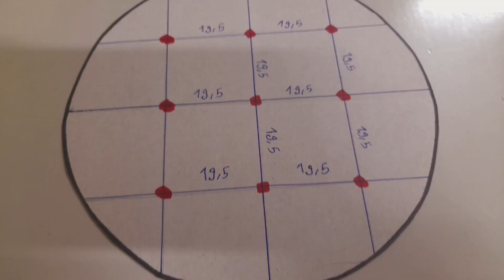Puff/Floor Puff/Very Easy Large Cushion For Living Room Or ... Cutting and Sewing/Sewing Tutorial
Very easy cut and sew puff

I used 170 cm of sofa fabric with a width of 150 cm

You will not believe how easy it is to sew this puff
Master puff sewing with this easy tutorial!!
Puff is a small piece of furniture that you can match with different decorations
Or it can be said that a pouf is a low chair and in terms of softness and style, it is like a large and thick cushion, which is comfortable for sitting on the floor for eating, meditation, studying, yoga, playing with children, watching movies, etc.

You can place this big cushion directly on the floor.
Poufs are one of the most common furniture choices for bedrooms, living rooms, and reception rooms because they are light and easy to store and transport.

Right now, sew a pouf for yourself and use it in your child's bedroom or playroom and have a great place to study.

tailoring
Tailoring Training
easy sewing
Sisemony sewing
Sewing without a pattern
Sesame stitch
 Sewing a baby blanket
 tailor
 Easy sewing at home

Sewing training from zero to one

 hundred Learning how to sew a baby

 blanket Full sesame sewing tutorial
estadistica datos del mundo
Simple sewing
Childish sewing
 Free sewing training
 Sewing training
 Sewing trick
 sewing master
Education
Sewing tricks
 Fabric cutting
 Sewing Pattern
 Free sesame sewing tutorial
Babysewing
Sewing pattern
Beginner sewing
 training Sewing from scratch

 Cut the pattern

 Speed ​​sewing

 Professional sewing

sewing page